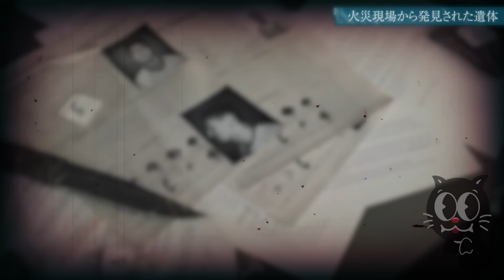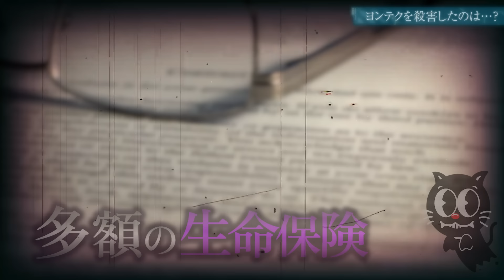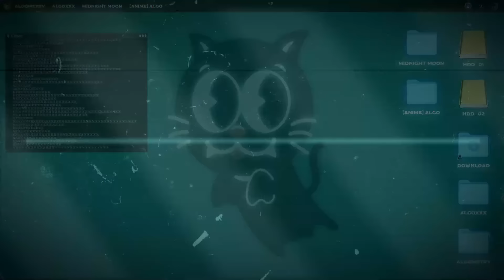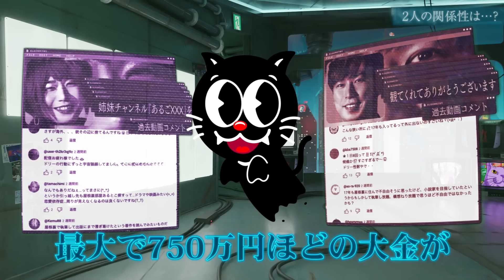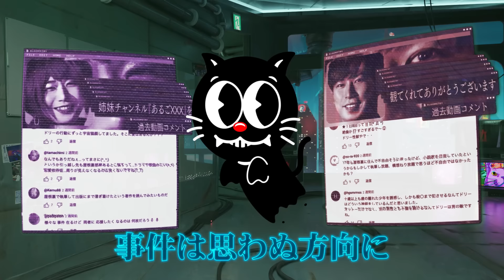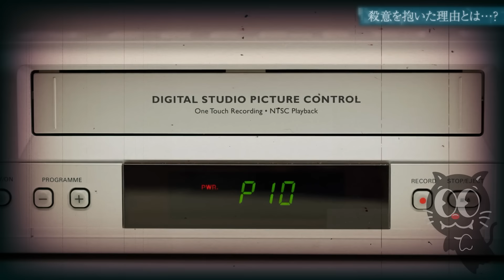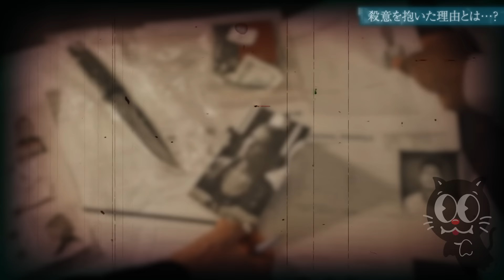【韓国】火災現場から見つかった変死体…包帯とテープでグルグル巻き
もし、体の自由を奪われたら、君は正気でいられるかな…？
韓国で見つかった謎の変死体…。
火災現場から見つかった死体はテープでグルグル巻きにされていたんだ…。
これは他者を信頼すること、そして裏切りが招いた怪事件だ…。

▼SNS
◎ルナ・テミス